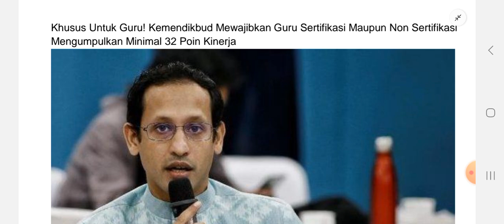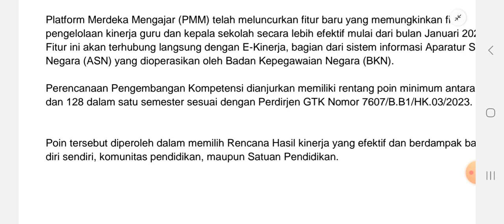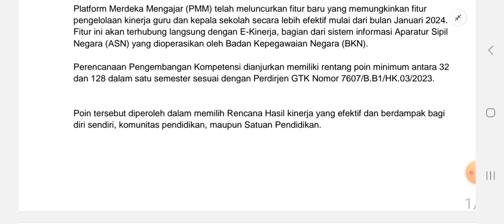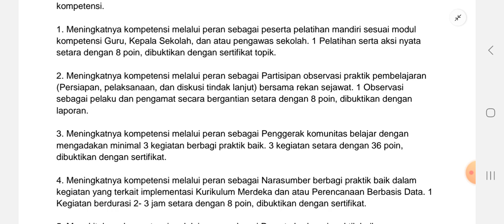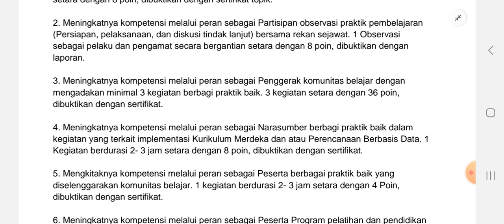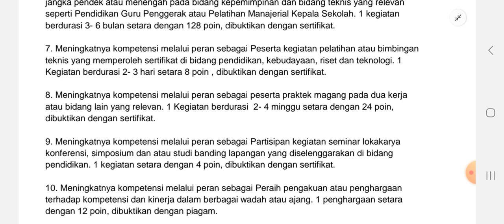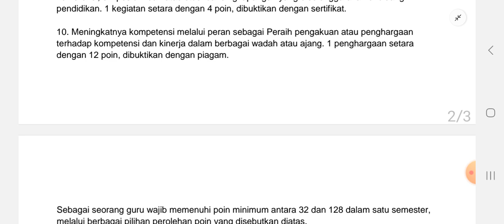Mulai Januari 2024 Guru Sertifikasi dan Non Sertifikasi WAJIB Kumpulkan Minimal 32 Poin KINERJA !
Disiarkan secara langsung melalui Kanal Youtube GTK Kemdikbud pada tanggal 19 Desember 2023 lali bahwa adanya perilisan Fitur Pengelolaan Kinerja Guru dan Kepala Sekolah di Platform Merdeka Mengajar.

Yang mana ini merupakan hasil kerjasama antara Kementerian Pendidikan dengan Badan Kepegawaian Negara (BKN).

Kemudian, Kemendikbud mewajibkan untuk semua guru baik guru sertifikasi maupun non sertifikasi untuk mengumpulkan minimal 32 poin kinerja. Apa saja 32 poin tersebut? Yuk simak artikelnya berikut ini.

KEMENDIKBUD
Mewajibkan
Guru Sertifikasi
Non Sertifikasi
Kumpulkan
Minimal  32 Poin KINERJA